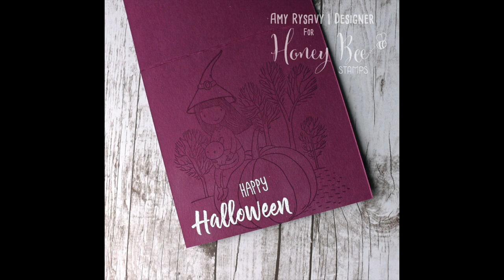Honey Bee Stamps Hey, Pumpkin! | Mission Gold Watercolor | AmyR Halloween 2017 Video #9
• Hey, Pumpkin | Honey Cuts | Steel Craft Dies - Honey Bee Stamps

• Mijello MISSION GOLD WATER COLOR PALETTE SET 36 Colors

———MUSIC ———